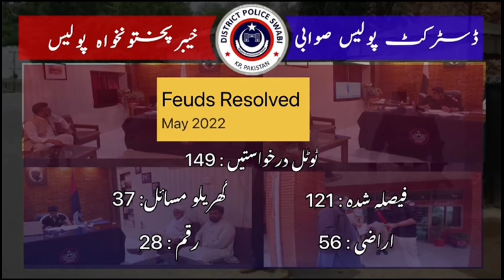صوابی پولیس کارکرگی رپورٹ ماہ مئی 2022